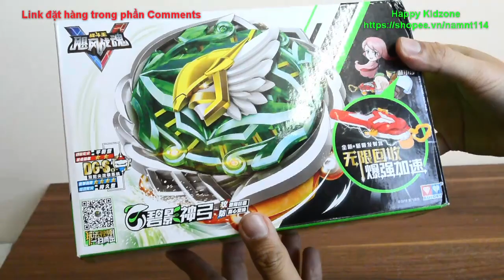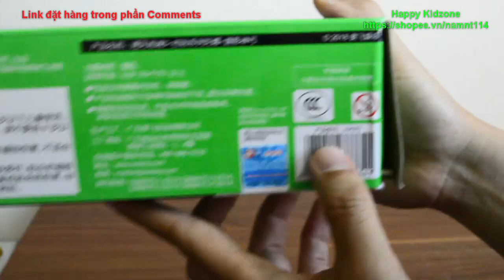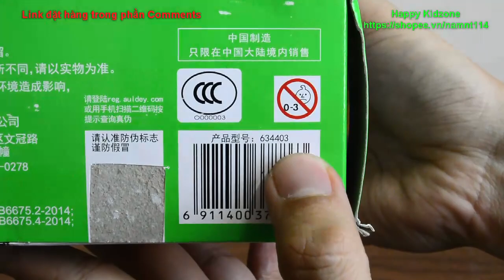Mở hộp bộ con quay Đại Chiến Vô Cực (Infinity Nado 5) - Bích Ảnh Thần Cung - dòng 3 và 4